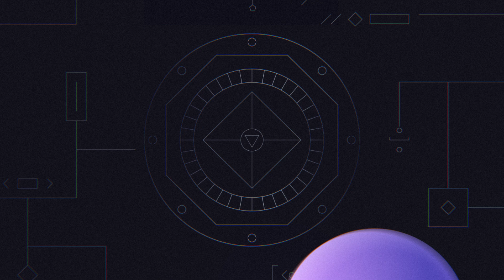Just AI Animated Explainer Video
One of our recent clients is a company that's helping businesses grow with marketable conversational solutions and flexible tools for NLP, speech synthesis, and dialogue management and we created them with a video – explainer about their products.

Ready to bring your story to life through professional animation? Our studio specializes in creating vibrant 2d and 3d commercials, promos, explainers, presentation, and brand videos that highlight the uniqueness of each brand. Get in touch with us to create your animated video.